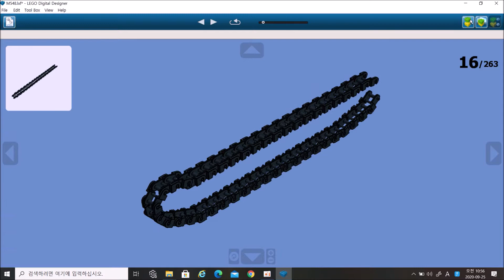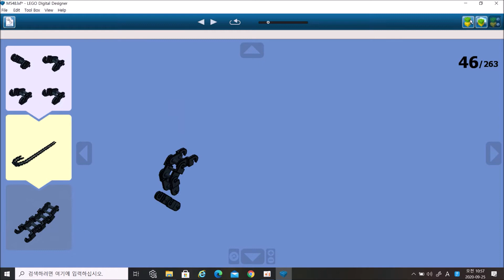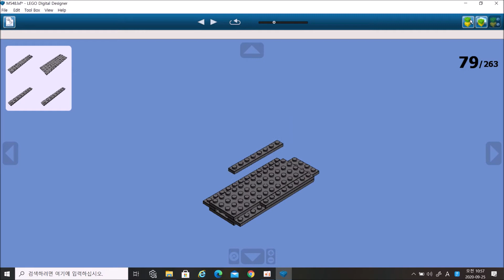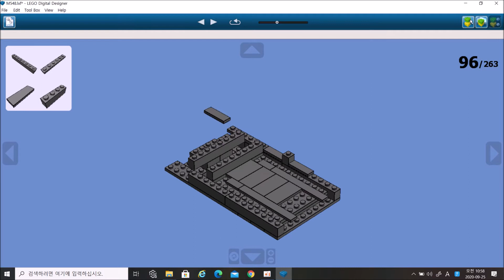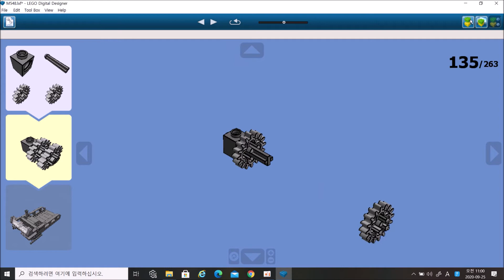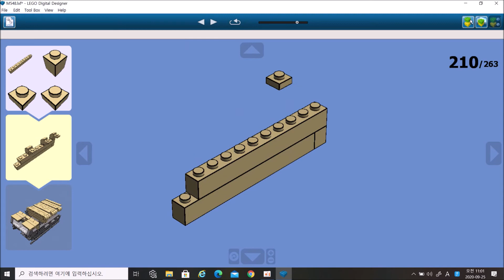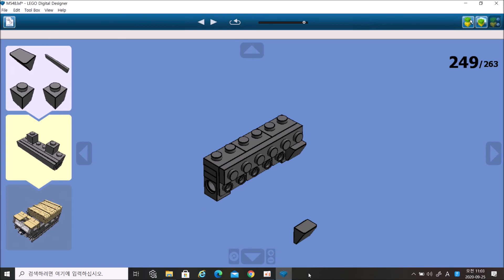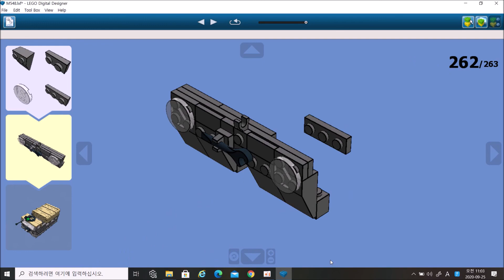LEGO M548A1 Tracked Cargo Carrier Instructions